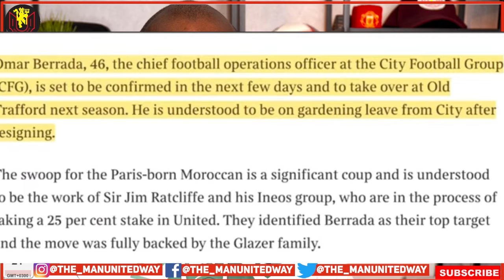Who Is Omar Berrada? Manchester United's New CEO | Ratcliffe & INEO present to United Fans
Omar Berrada has already signed the contract as new Manchester
United CEO — leaving Man City with immediate effect.
Berrada, wanted by INEOS — he'll have overall control of football and business.

Berrada will sit on board and report to all the owners. Start date TBC.
✅  BTC: bc1qq3y3mj04kavkuehsguehdu3erf5c0wuf3mz5tr
✅  ETH/BSC: 0xb9293045C20882106C204a7453D0EA1bFC26c249

           The United Way tv is a Manchester United fan channel that provides Manchester United News , transfer news, Old Trafford latest & updates daily. Our goal is to give ordinary football fans (mostly Manchester United fans) in particular a pathway to share their honest views, predictions, opinions & most of all emotions during periods of success and misfortunes of the Manchester United football club.

             So if you are a football/soccer fan , feel free , to get involved and join our digital Manchester United fan project. Like you, we feel privileged to be fans and part of the world's biggest football club Manchester United.